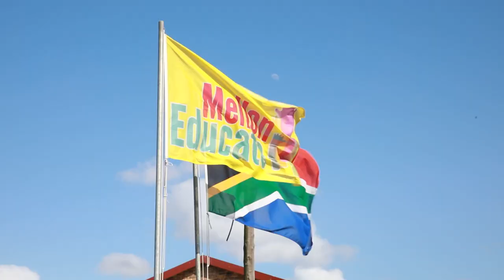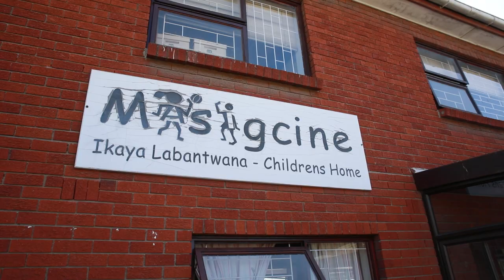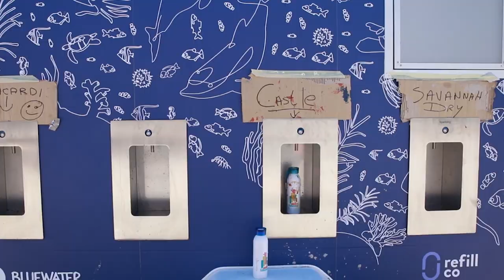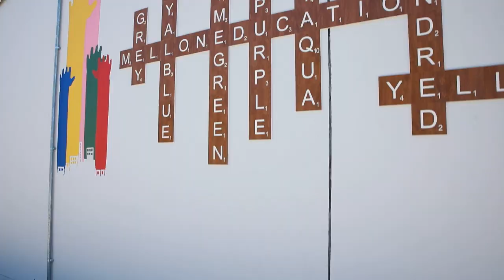Mellon Educate 2019 Building Blitz - Mfuleni primary and Manzomthimbo Secondary School in Cape Town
The 2019 Mellon Educate Building Blitz was held in Mfuleni primary and Manzomthimbo Secondary School in Cape Town. Three hundred volunteers helped build 11 new classrooms, 1 playground, 3 covered shelters, 1 library, 2 ablution block, 1 outdoor gym and improving sports facilities impacting the quality of education for over 2900 children.